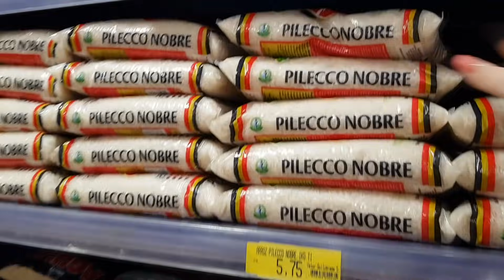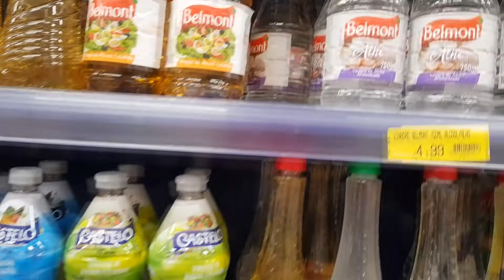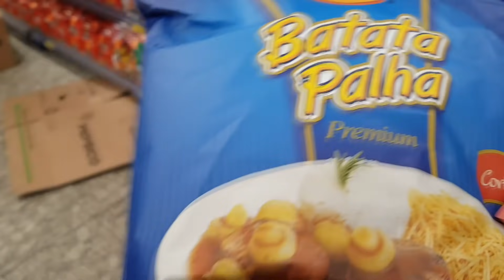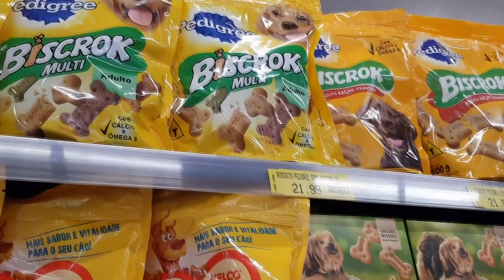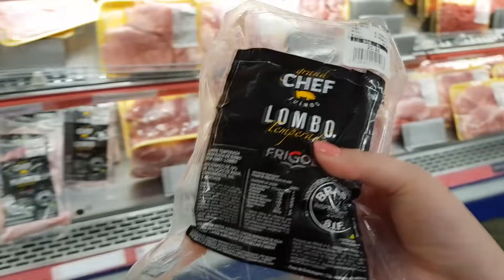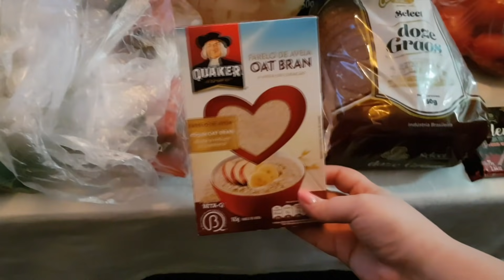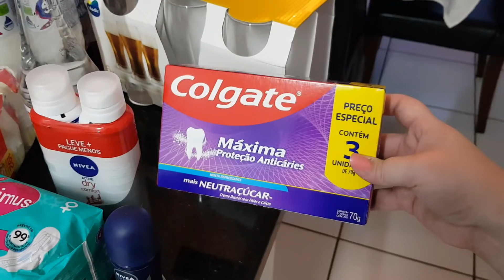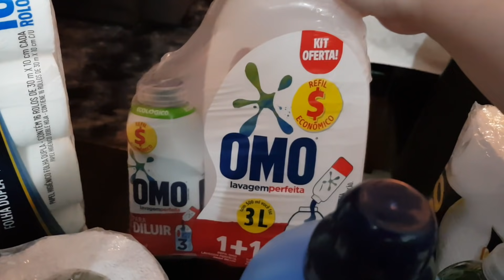COMPRAS NO SUPERMERCADO *tentando economizar o máximo, consegui?* | Amanda Paduan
No vídeo de hoje mostrei as minhas compras do supermercado para o mês de setembro! Espero que gostem!
Ah, não esquece de se inscrever por aqui e dar seu like, isso me ajuda MUITO!

Imagens: Celular Samsung Galaxy S8+